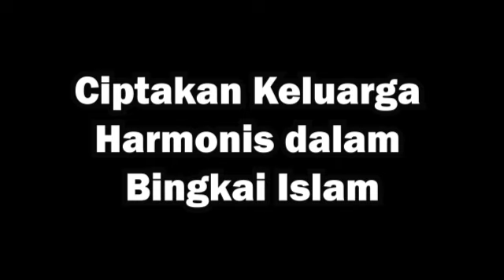Ciptakan Keluarga harmonis dalam bingkai islam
dalam keluarga sangat di butuhkan keharmonisan yang mapu memikat hubungan kekeluargaan dan sanak keluarga lainnhya. menjadikan kita selalu tentram damai